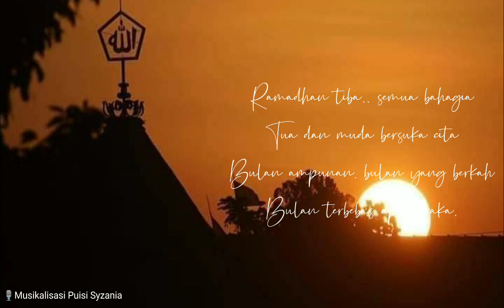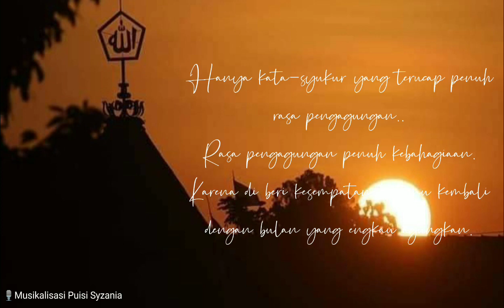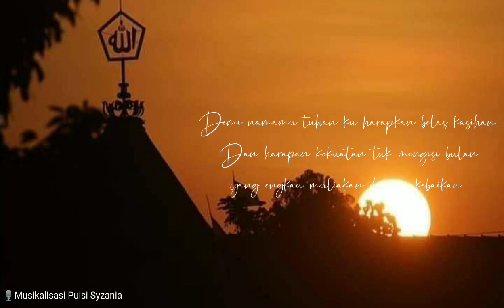PUISI RAMADHAN YA RAMADHAN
Puisi ramadhan ya ramadhan dari syzania

Puisi cinta dari syzania